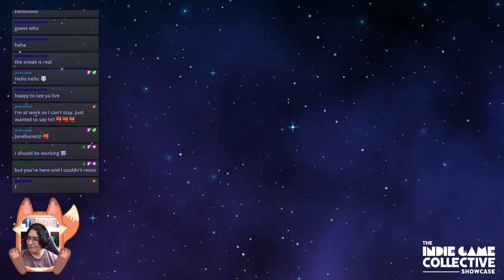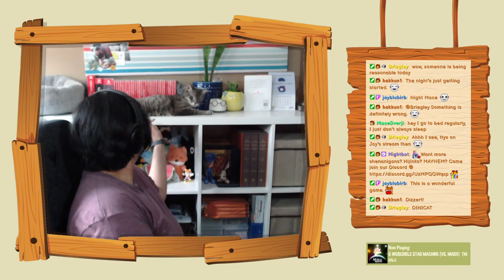IGC Showcase: OMNO #1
This video is from amyreh's Twitch livestream on July 29th, 2021!